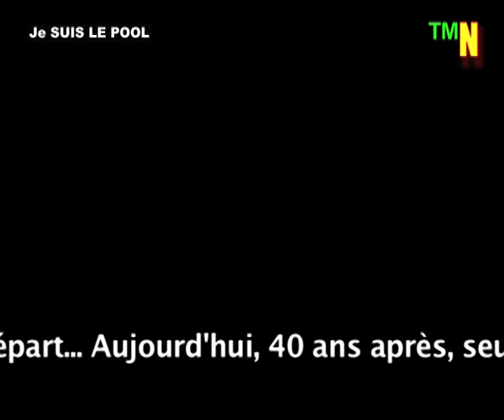Le cas du capitaine Kikadidi ?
Une grossière manipulation mensongère pour faire avaler des couleuvres aux parents et fanatiques de Marien Ngouabi, ainsi qu'à tous ceux de la même ethnie que lui...